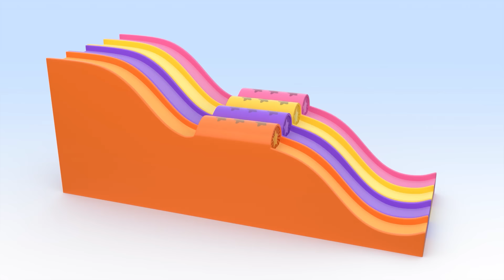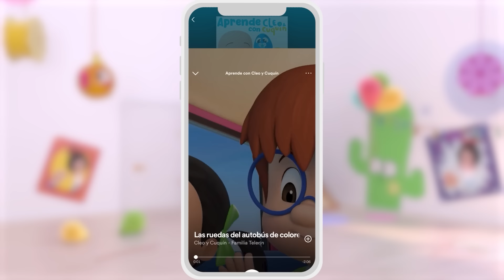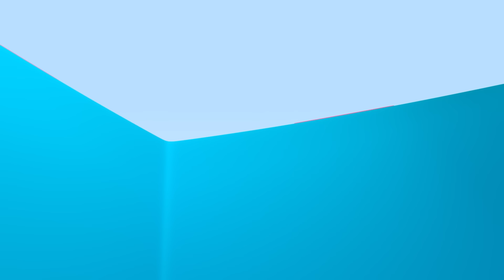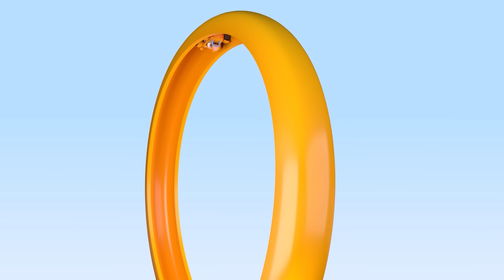Ghost´s surprise eggs and more educational videos for kids with Cuquin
Learn and have fun with these adventures of Cuquín, Tomato and Ghost, are you ready?

Today Cuquín and Fantasma have decided to spend the day at the beach, but Fantasma is very cold and very hot. How can Cuquín help him?